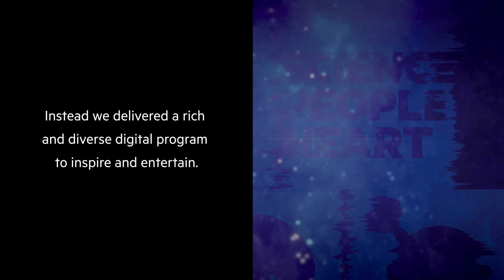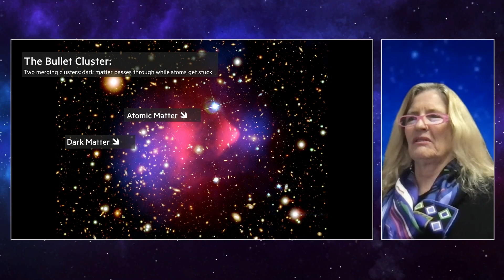World Science Festival Brisbane 2022 Highlights